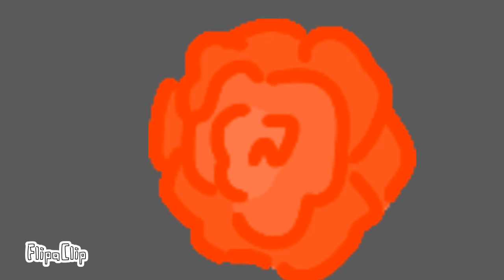Fake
edit 2: here is their version, please give them love

based on recent events :')

im fine!
this was made for a friend

not in the mood to add a proper description

edit: this took like 2 hours ok its so lazy😔